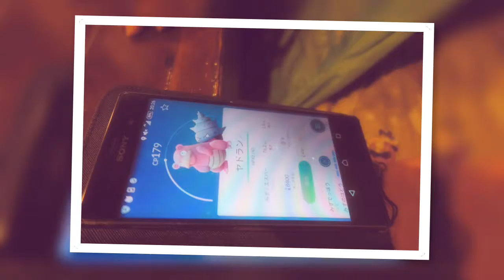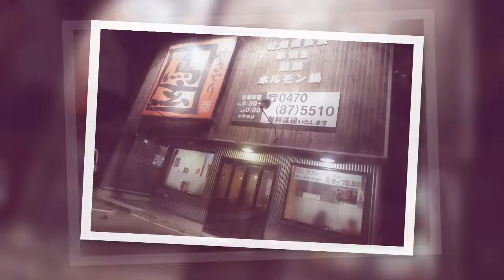名もなき夏休み 深橋ジョージ